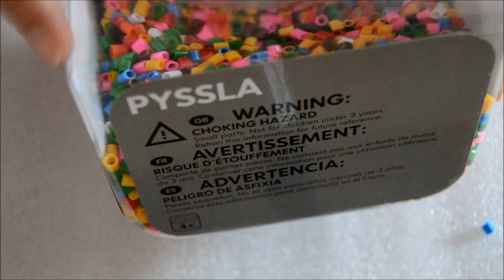Auriculares decorados con Hama Beads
En éste vídeo te enseño a decorar de una manera sencilla tus auriculares, dándoles color y diversión :D